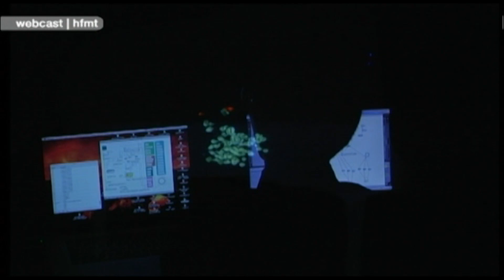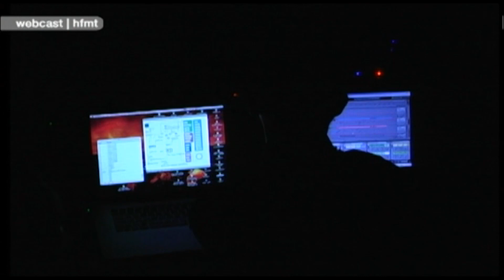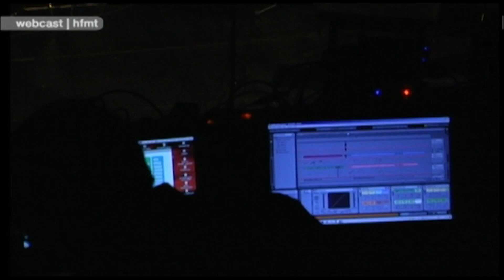Soulless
for 2 Disklaviers
+ electronics & video

Motion graphics and projection mapping: Simona Fitcal
Performed in:
"Daily Choices" (Multimedia Duets)
Master's Concert of Constantin Basica
5th of June 2011
Forum of the University for Music and Theatre Hamburg
Animals have always been dear to me, even if I did not have any pets around as a child. However, it was not until recently that I have started to inform myself about their situation in relationship with people and to realize the various ways in which animals take part to our daily life.

Although it is easier not to pay attention to this issue, the manner in which humans treat the other creatures of this world has become more than heartless in the last century. In order to reach a natural balance, we should first ask ourselves, whether these beings have souls as well, or if they are simple bodies that we can manipulate freely.

More than 57 billion animals die each year globally to produce meat, eggs and dairy products.

The first part of the piece was entirely composed by translating recordings of different creatures, with the help of Georg Hajdu's software Macaque. I felt that the most suitable instrument to impersonate the incomprehensible shouts of our cohabitants was the Disklavier, which is also considered as having no soul, since no person is playing it.

In opposition, the second part is a contemplation, in which the two Disklaviers are one by one soloists and accompanists. With the risk of being considered an activist, the piece expresses my distress regarding the matter of animal abuse by means of factory farming, excessive hunting and fishing, clothing, experimenting and so on.